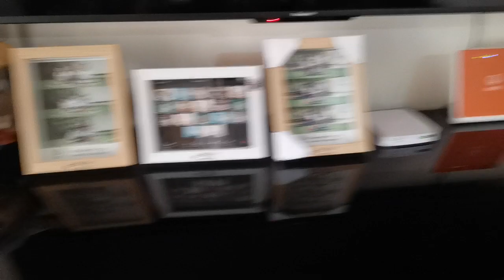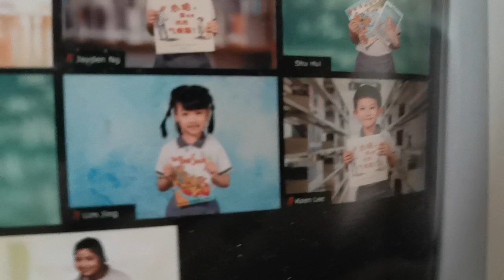MA MOM'S HOUSE TOUR🏡😊